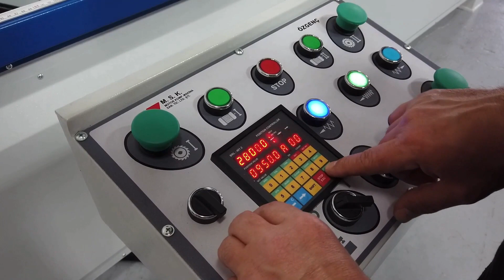WD450 Double Head Saw for Wooden Doorcase 45°/90° & Multi Hole Drilling Unit (Ø450 mm)